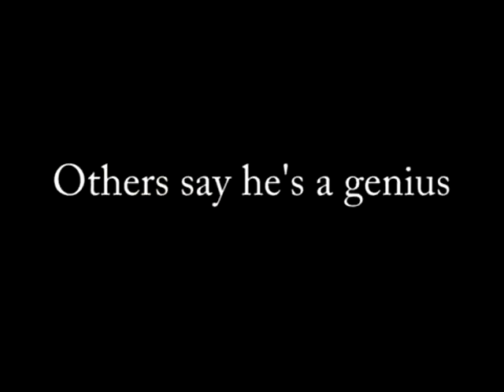Karl Pilkington Movie Trailer